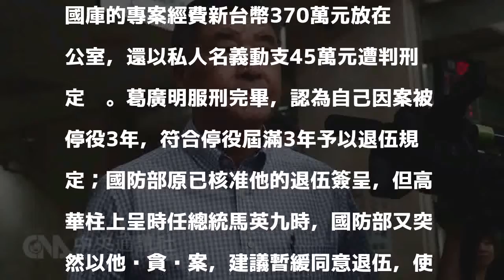被控偽造文書 前國防部長高華柱不起訴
（中央社記者王揚宇台北27日電）國防部前軍情局長葛廣明指控前國防部長高華柱涉嫌偽造人評會紀錄，讓他不能退伍、領不到退休俸等，提告偽造文書；台北地檢署偵辦後認為罪嫌不足，今對高華柱做出不起訴處分。全案源於葛廣明被控在民國97年涉嫌指示辦公室人員，把該報繳國庫的專案經費新台幣370萬元放在辦公室，還以私人名義動支45萬元遭判刑定讞。葛廣明服刑完畢，認為自己因案被停役3年，符合停役屆滿3年予以退伍規定；國防部原已核准他的退伍簽呈，但高華柱上呈時任總統馬英九時，國防部又突然以他涉貪污案，建議暫緩同意退伍，使他無法領取每月約11.5萬元的月退俸。為此，葛廣明控訴高華柱涉偽造人評會紀錄，涉嫌偽造文書。北檢原將高華柱不起訴，葛廣明向台灣高等法院檢察署聲請再議獲准，全案發回北檢重查；檢察官調查後，仍認定罪證不足，今再將高華柱不起訴。1060927

發表評論評論如下。